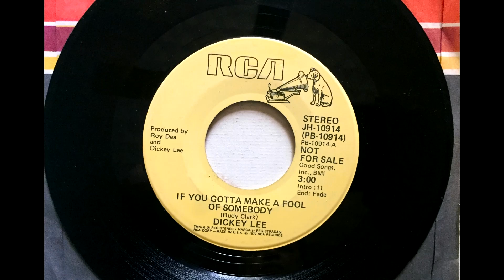If You Gotta Make a Fool of Somebody , Dickey Lee , 1977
Written by Rudy Clark. Released March 1977 as a single only. It reached #20.